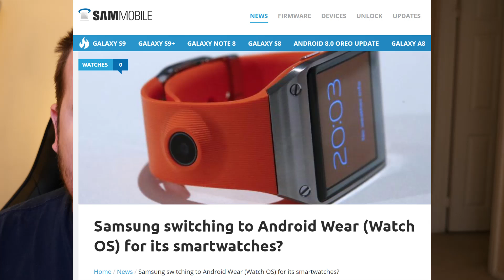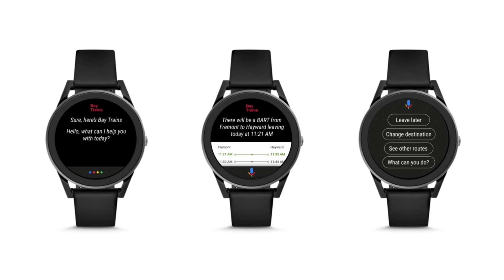Samsung Galaxy Watch Switching to Wear OS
Samsung Galaxy Watch Switching to Wear OS from Tizen OS

eBates
Up to 30% Cashback + $10 Bonus

Samsung switching to Android Wear (Watch OS) for its smartwatches?